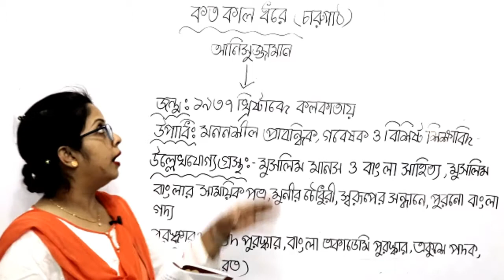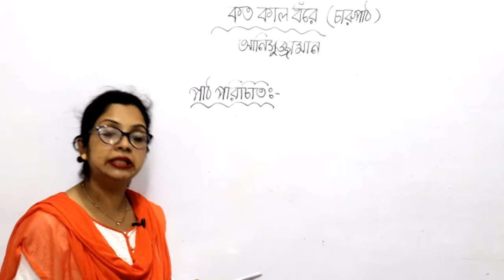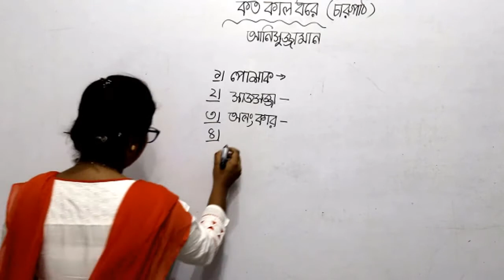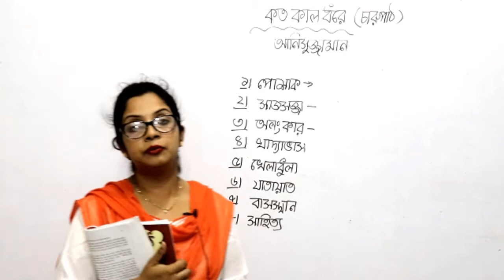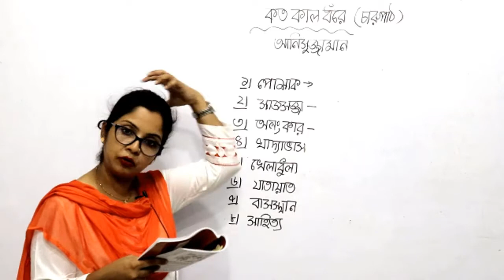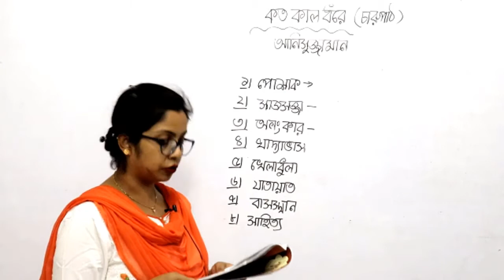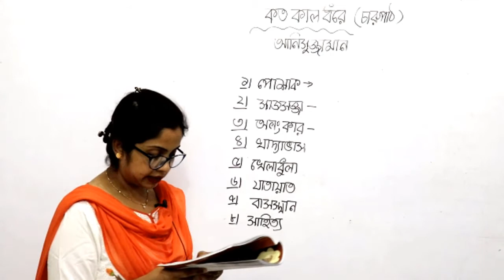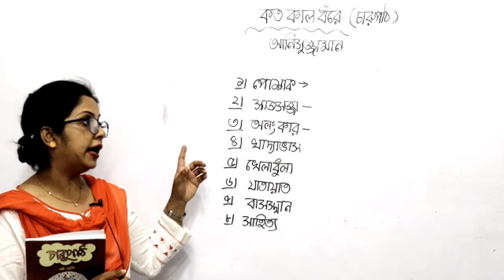Koto kal dhore class 6.(lecture 1) 17/9/20